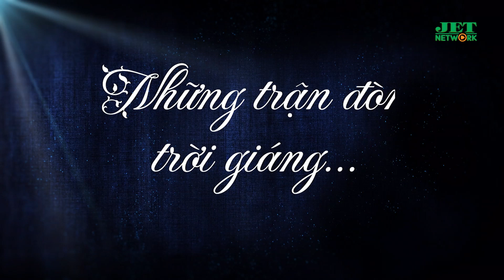NGƯỜI THỨ 3 - Tập 30 Full : "Chồng ngoại tình" Vợ phải trải qua những trận đòn trời đánh của chồng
🔔 KHUNG GIỜ PHÁT SÓNG: 18h00 - 20h00 mỗi ngày trên kênh  JET TV SHOW
  Giới thiệu kênh  JET TV SHOW:
JET TV SHOW đăng tải đa dạng nội dung đề tài về tình yêu, hôn nhân, gia đình, giới tính, đời sống xã hội,... sẽ mang đến khán giả những giây phút giải trí tuyệt vời, đồng thời gắn kết với nhiều thông điệp nhân văn.

JET TV SHOW cập nhật nhanh chóng và chính xác các chương trình truyền hình do JET STUDIO sản xuất, Bản Quyền Thuộc Về Jet Studio Group bảo vệ bản quyền, quản lý, vận hành và khai thác nội dung.